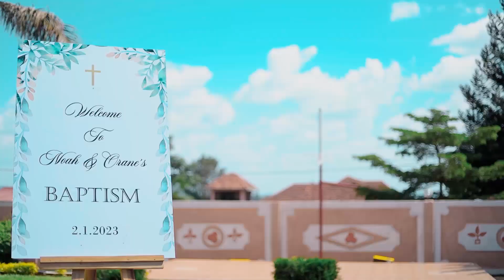Noah and Orane's Baptism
ICE GIANT Studios
Videographers from ICE GIANT Studios presents you a ceremony of Noah and Orane's Baptism.